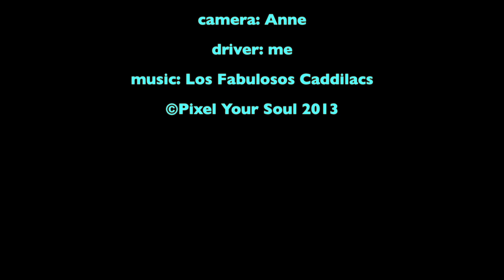Driving Iceland road 612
Driving on gravel road 612 in the Icelandic west fjords with our Nissan Terrano 2.7.